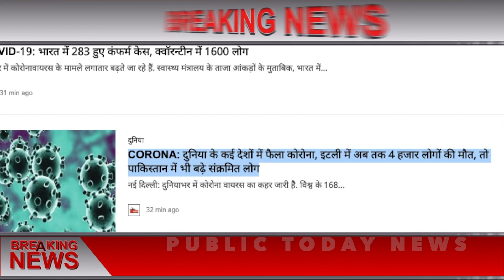Nonstop News |आज की ताजा खबरें| News Headlines | 22 March | mausam vibhag aaj weather news govnews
Nonstop News || News Headlines || today news || आज की ताजा ख़बरें || News in hindi || Fatafat khabren || 22 March || govnews

आज 22 मार्च 2020 का मौसम , mosam ki jankari February ka mausam vibhag aaj weather news

1. weather forecast
2. weather today
3. weather forecast india
4. weather report
5. rain weather
6. आज का मौसम कैसा रहेगा 2019
7. आज के मौसम का हाल
8. मौसम समाचार
9. मौसम विभाग
10. कल का मौसम कैसा रहेगा
11. आज के मौसम की जानकारी
12. आज रात का मौसम कैसा रहेगा
13. कल का मौसम कैसा रहेगा
14. आज का मौसम दिल्ली
15. आज का मौसम पंजाब
16. आज का मौसम उत्तर प्रदेश
17. आज का मौसम कैसा रहेगा 2019
18. आज रात का मौसम कैसा रहेगा
19. आज का मौसम दिल्ली
20. कल का मौसम कैसा होगा
21. आज का मौसम का हाल वीडियो 22. मौसम समाचार
23. कल का मौसम कैसा रहेगा 2020 Topic Cover :- आंध्र प्रदेश मौसम ख़बर,

news
morning news
Hindi news
new rules
hariyana news
maharastra news
latest news
bjp
up news
News website
nonstop news
news headlines
today news
aaj ka news
Bihar news
online news
Headlines News
breaking news
subah ki news
govnews
samachar
modi news
amit shah
sonia gandhi
pm modi
modi
supreme court of india
new rules
15 March
15 March ka news
narendra modi
aaj ka samachar
15 March
17 March news
17 March 2020
17 March
17 March news
 March 15, 2020
pakistan
india
modi shah
Fatafat Khabaren
imran khan
pmc
Fatafat news
narendra modi
Headlines news
pmc bank
watch
18 March news
18 March ka news
prime minister
Election news

Nonstop News || Today news || Fatafat khabren || News Headlines || 22 March || आज की ताजा ख़बरें || govnews